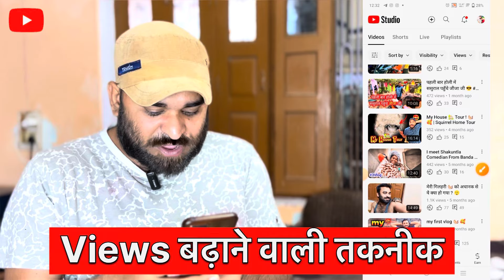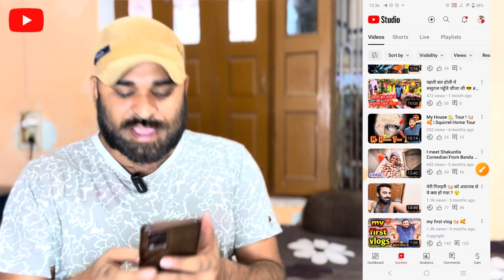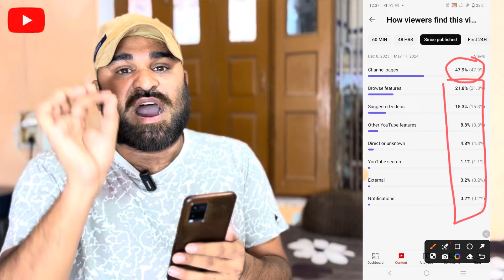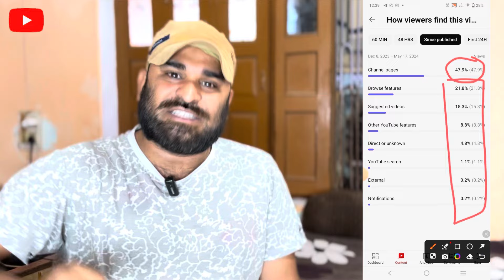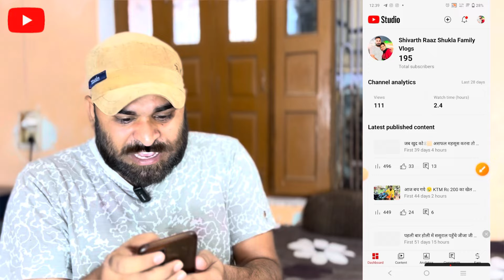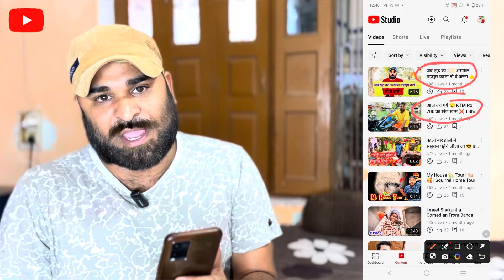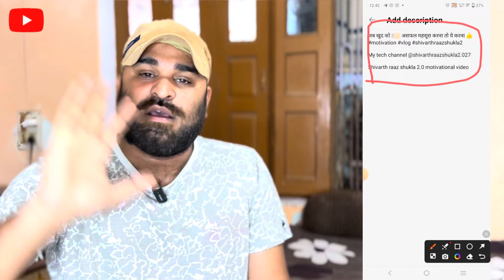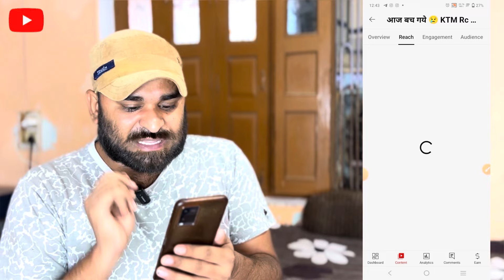Unlock YouTube Success in 3 Simple Steps! Ultimate Guide to Rapid Growth & Views 📈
°🔥 Want to skyrocket your YouTube channel? Discover the power of two simple steps to unlock explosive growth! In this comprehensive guide, we unveil the secrets to YouTube success that will transform your channel into a viral sensation. Don't miss out on this game-changing strategy – watch now and revolutionize your YouTube journey!"